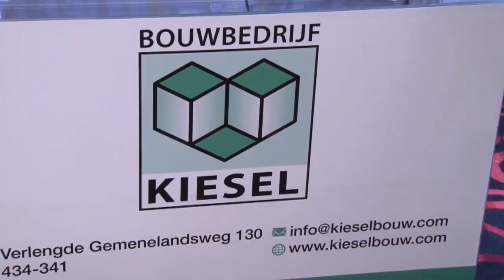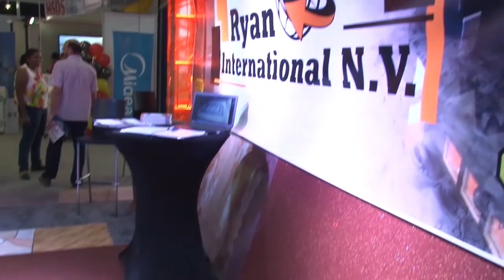28 07 2018 Opening Bouw, Woon en Huishoudbeurs